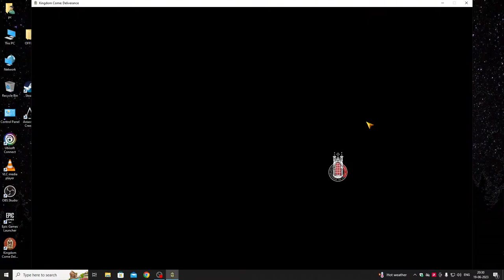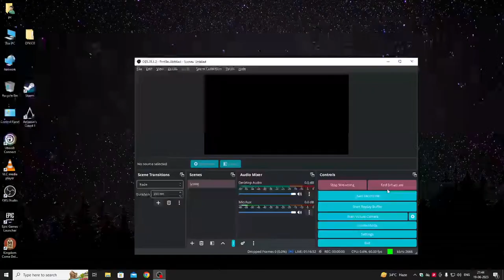Run! To Talmberg....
Welcome To Kingdom Come Deliverance Gameplay 😬